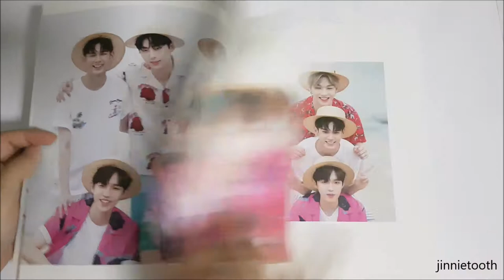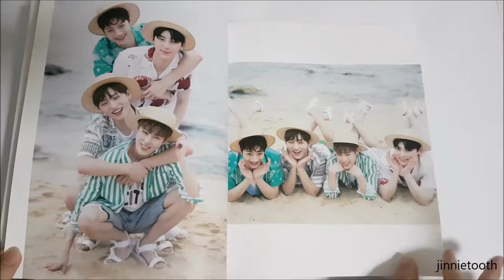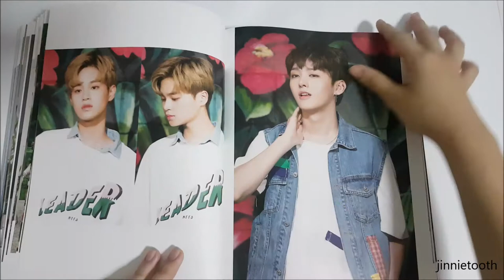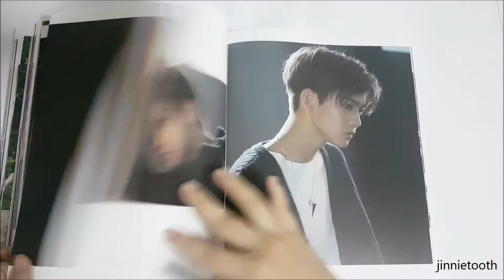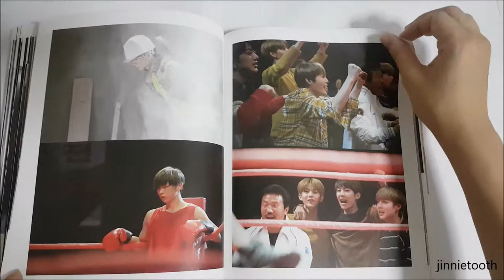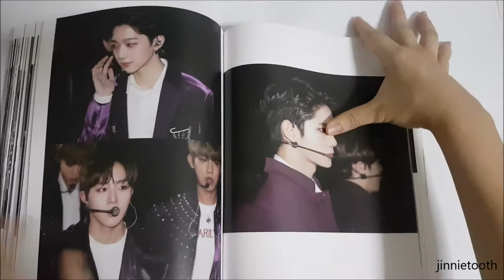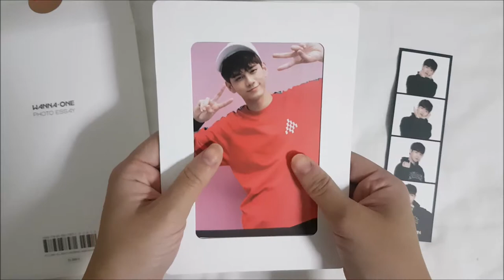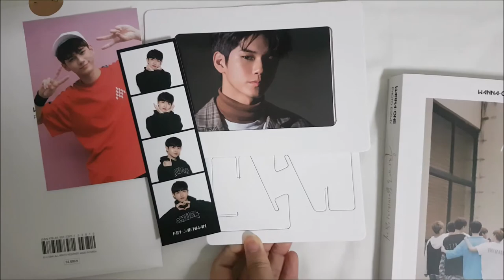[UNBOXING] Wanna One Photo Essay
Hello!
Here's the unboxing of Wanna One Photo Essay!
Everything inside's so HD and pretty!! Sorry for not uploading this soon as I am really busy with studies :( Hope you enjoy this video!!